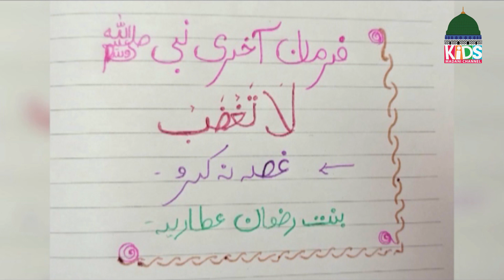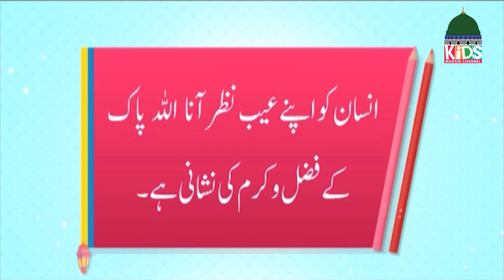Mera Pyara Deen EP#245 | Islamic Show For Kids | Kids Madani Channel